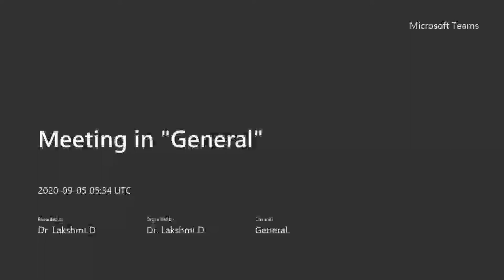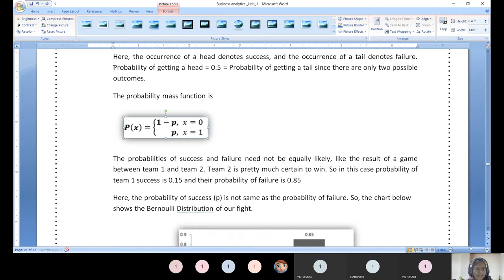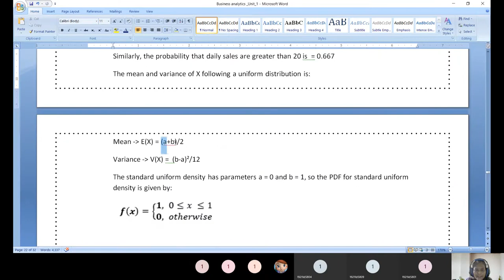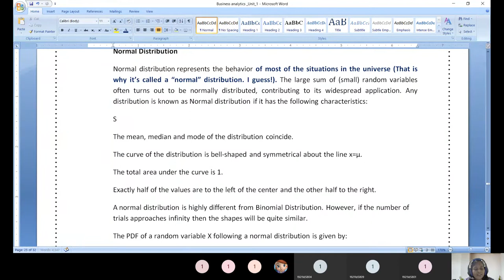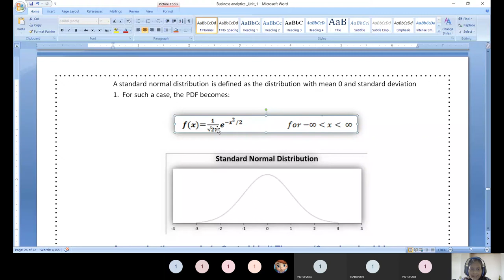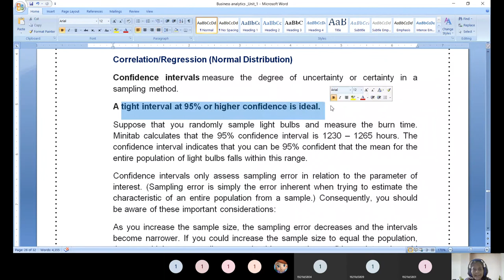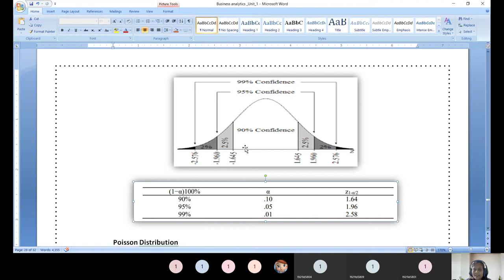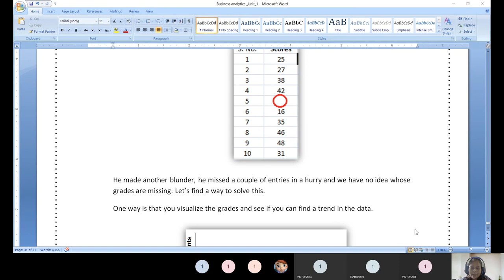Probability Distribution and Modeling